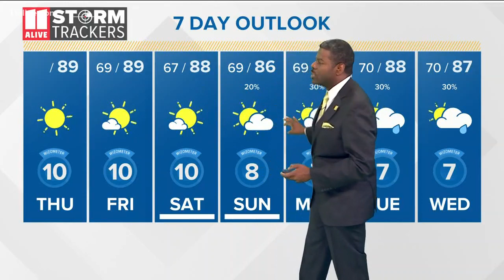Hurricane Dorian is now a category 1. Here's where it's headed.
The cone of uncertainty is over the entire state of Florida and the southern parts of Georgia.